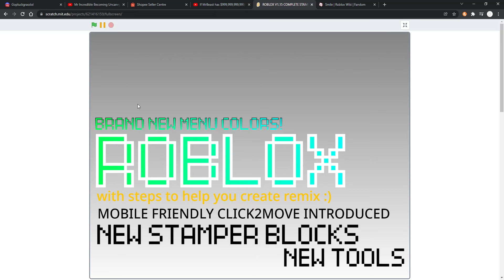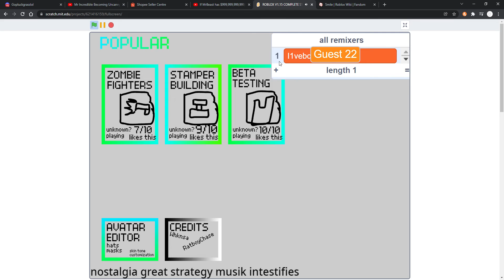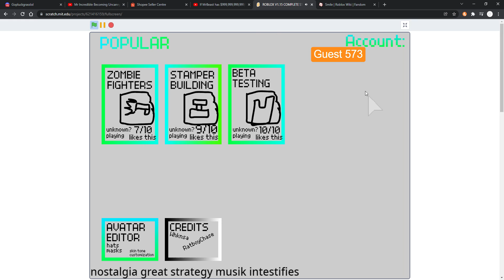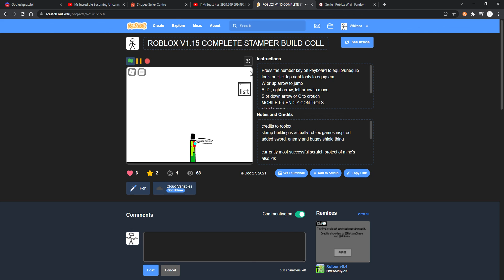ROBLOX V1.15 COMPLETE STAMPER BUILD INTRO on Scratch! Introduction Tutorial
Have Fun in my roblox scratch emulator!